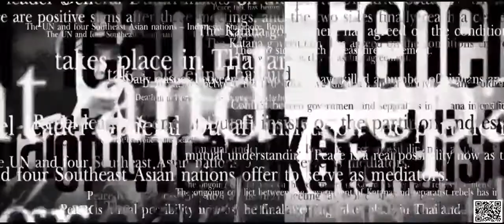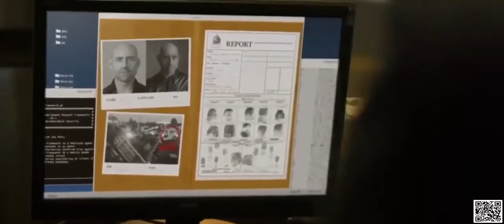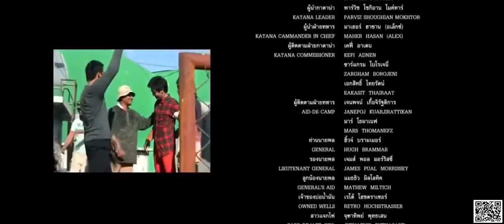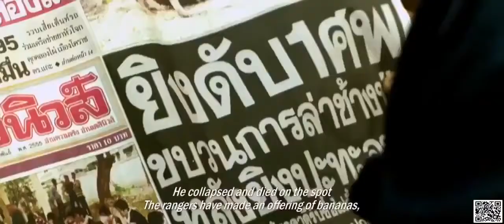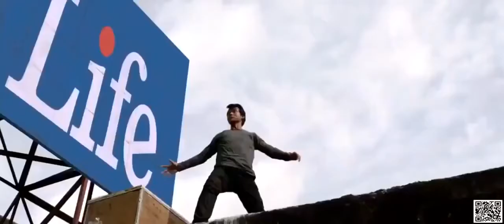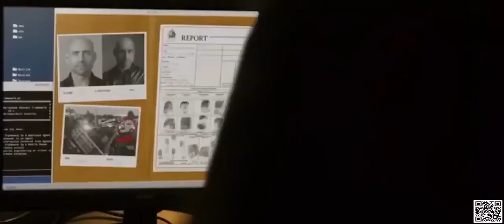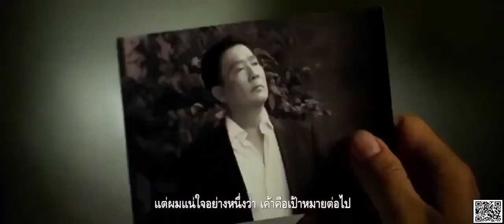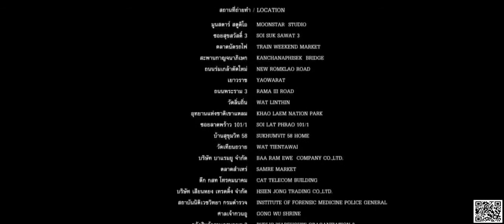THE PROTECTOR Tony jaa Full Movie 2021 the best action tony jaa